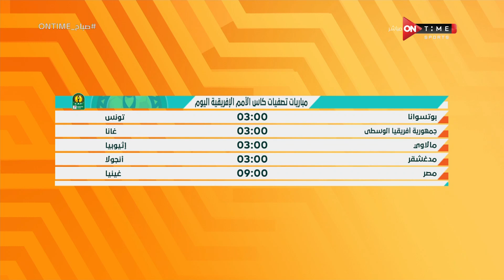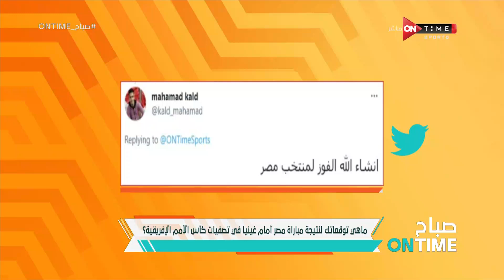صباح ONTime - حلقة الأحد 5/6/2022 مع شيما صابر - الحلقة الكاملة